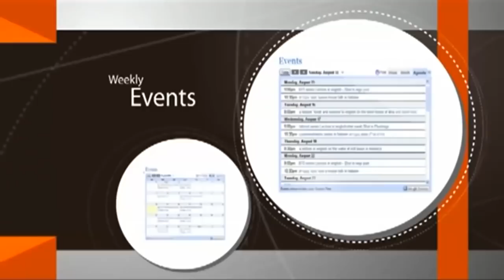הסינון הסופי של בורא העולם לפני הסוף